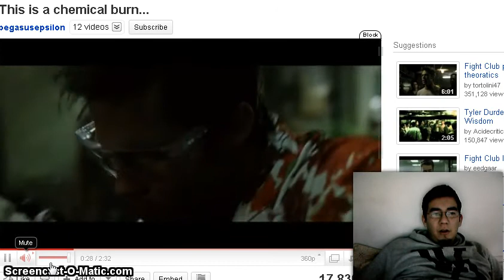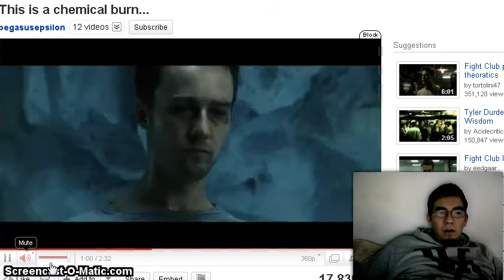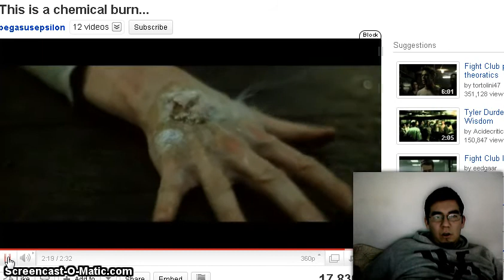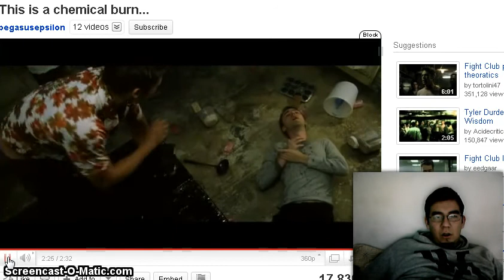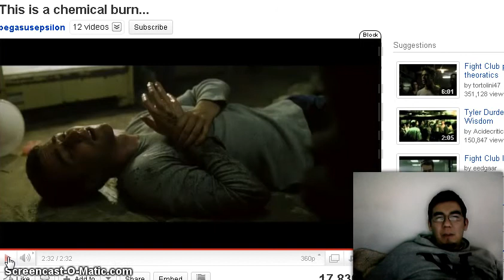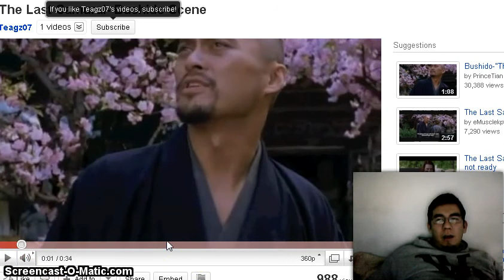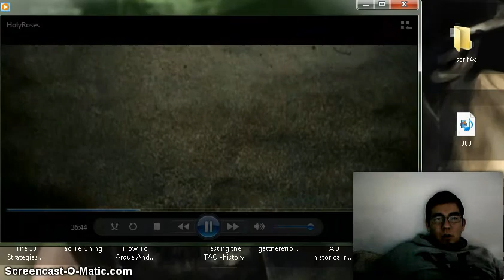Life Embraceing Death perspectives in Movies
copyright Michael Holladay 2011